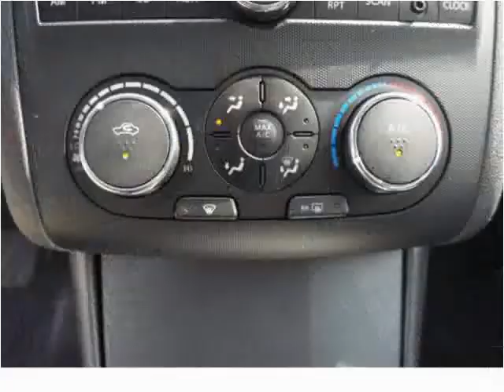2011 Nissan Altima Used Cars Avon MA